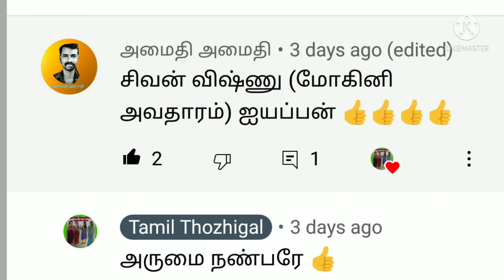சிவன் மோகினி காதல் கதை /பத்மாசூரன் கதை /மோகினி அவதாரம்/அய்யப்பன் கதை.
இந்த வீடியோவில் சிவன் மோகினி கதையை பார்க்கலாம்.